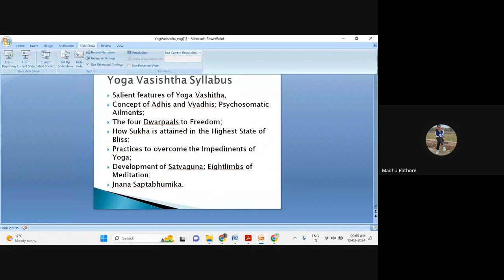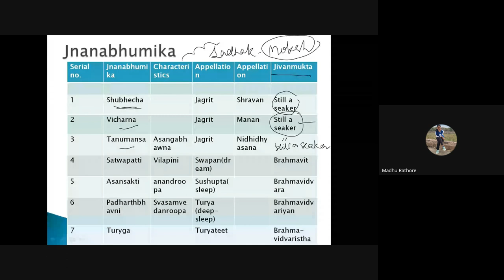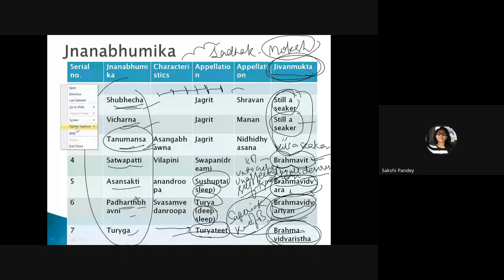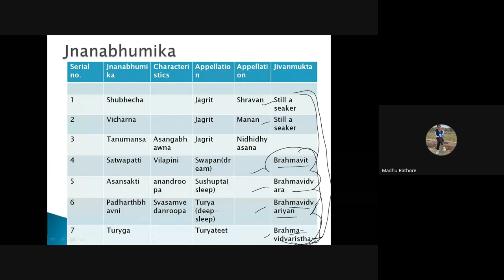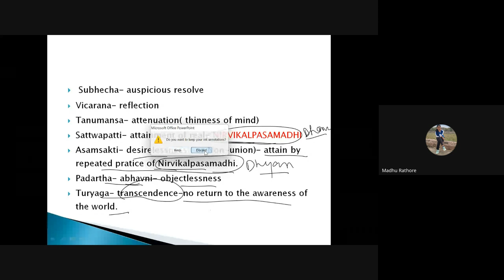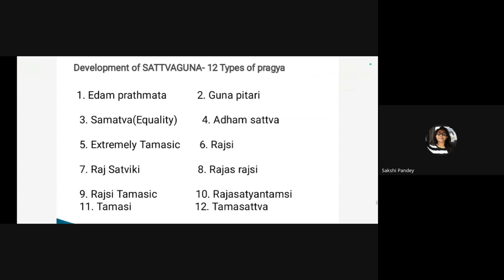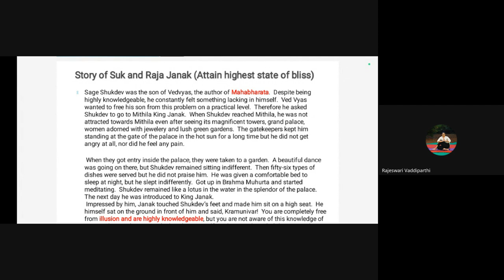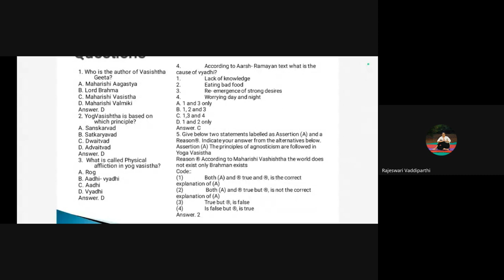C 05| Aadhi-Vyadhi, 8 limbs of Dhyana, Sattwaguna,Paper 2, Unit- 2 | BY MS. MADHU | MDYA| B2 English